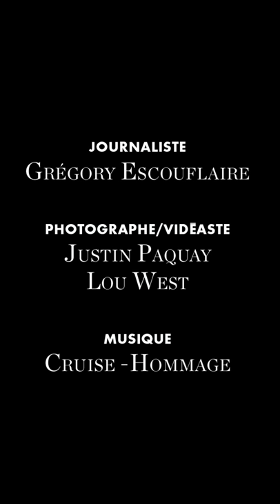Interview de Victor Polster : l'étoile montante du film "Girl" | ELLE Belgique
Victor Polster est à l'affiche de l'un des plus beaux films de cet automne, "Girl" de Lukas Dhont, Caméra d'or au dernier Festival de Cannes. Et même s'il n'a que 16 ans, il a déjà tout d'un grand. On l'a rencontré pour parler cinéma, danse et sexualité. Retrouvez son interview en intégralité dans le ELLE Belgique spécial hommes d'octobre.

Vous n'êtes pas encore abonné(e) à notre chaine ?